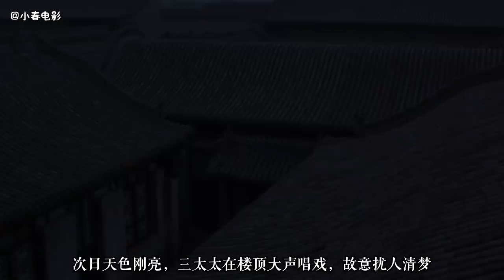18岁女孩早早出嫁，给有钱人当四太太，却不料“红灯高挂，宿命已定”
《大红灯笼高高挂》是由中国电影合作制片公司出品的剧情片，由张艺谋执导，巩俐、何赛飞、曹翠芬、金淑媛等主演。该片改编自苏童的小说《妻妾成群》。影片围绕封建礼教展开话题，讲述了民国年间一个大户人家的几房姨太太争风吃醋，并引发一系列悲剧的故事。